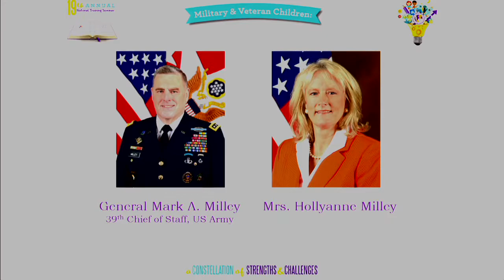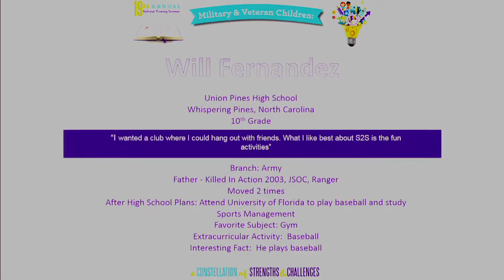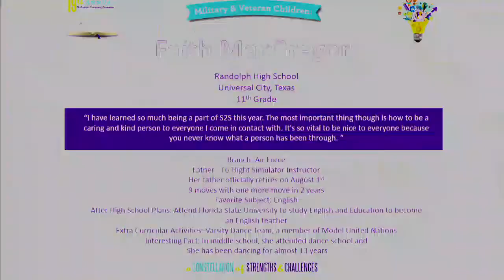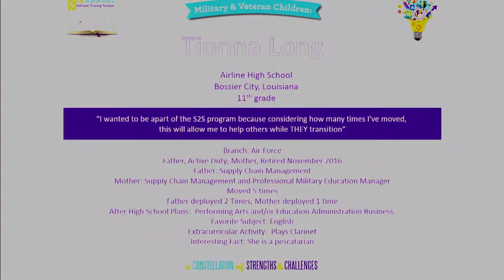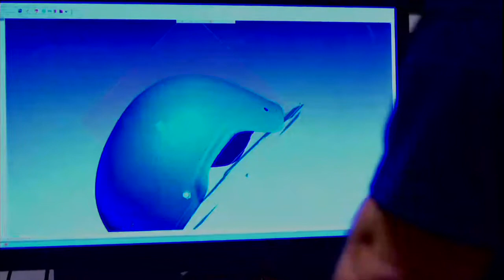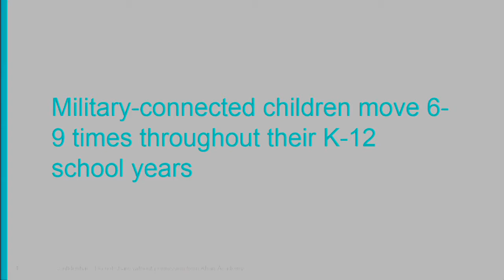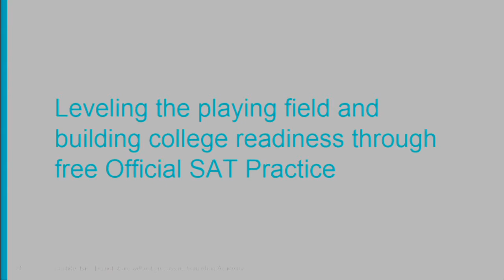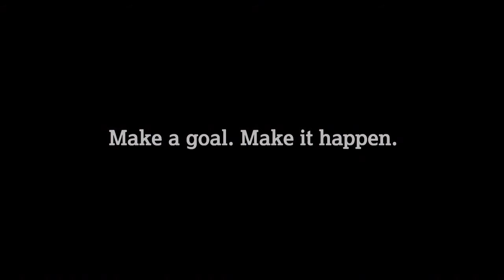MCEC 19th Annual National Training Seminar - General Milley and Mrs. Hollyanne Milley & Anju Khetan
General Mark A. Milley and Mrs. Hollyanne Milley & Anju Khetan
 LIVE from Washington, DC, August 1, 2017.